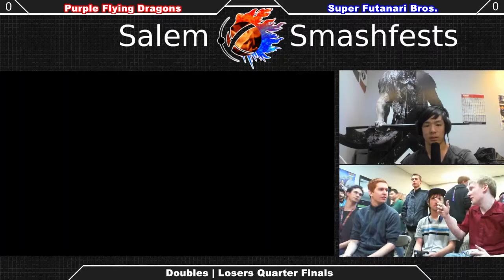[Sm4sh|11-14-15] Doubles Losers Semis: Purple Flying Dragons VS Super Futanari Bros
Doubles!